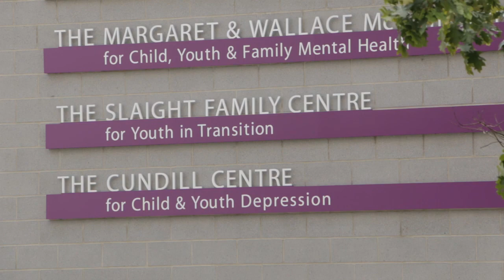CAMH launches global centre for youth depression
The Centre for Addiction and Mental Health launched the Cundill Centre for Child and Youth Depression. Supported by a $15-million gift from The Peter Cundill Foundation, the new centre will lead a global effort to reduce the burden of depression in the first two decades of life.